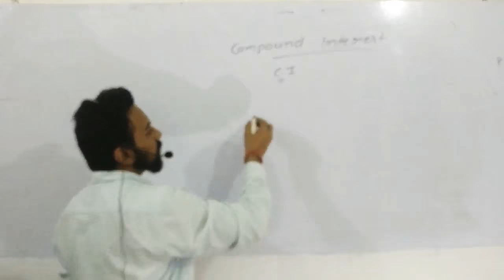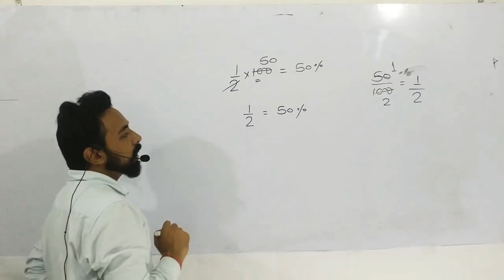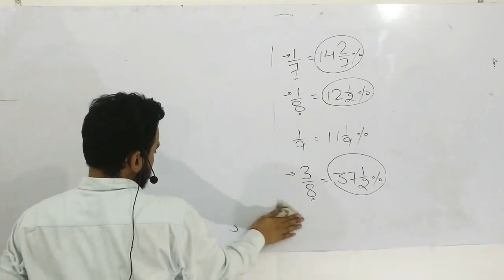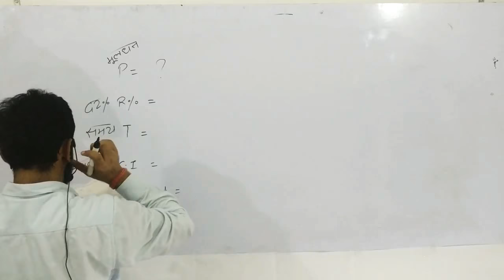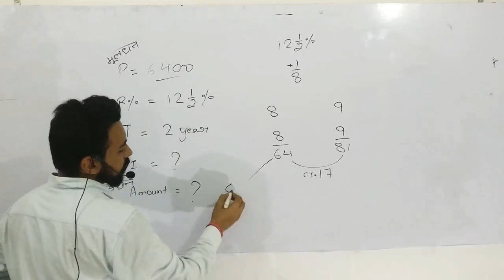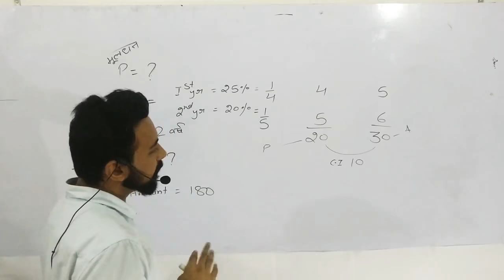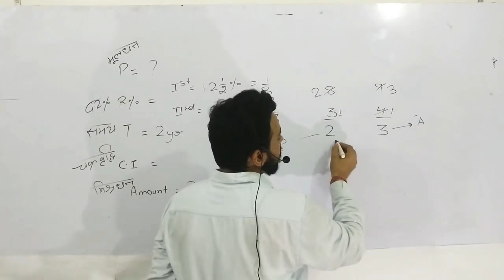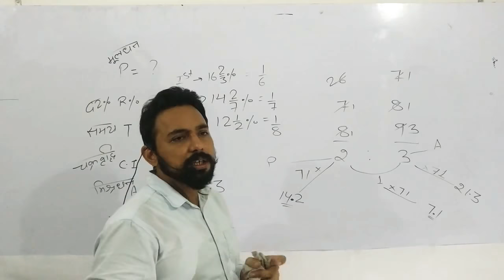Math Preparation for Competitive Exams 2018 | SSC Math Compound Interest Questions By RD Sir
maths tricks for railway exams in hindi , Math Preparation for SSC, Math Preparation in Hindi, SSC Math Compound Interest Questions, Math Tricks,  Math for railway exams, math for rrb alp, math for rrb group d,
Math Preparation Tricks Explore our new playlist: [Solutions Hub] – a podcast series dedicated to tackling real-life challenges in finances, relationships, and careers. Each episode provides empathy, insight, and practical advice. Got a problem?